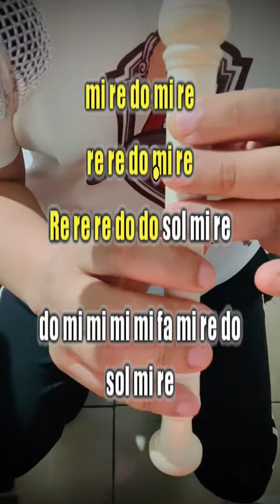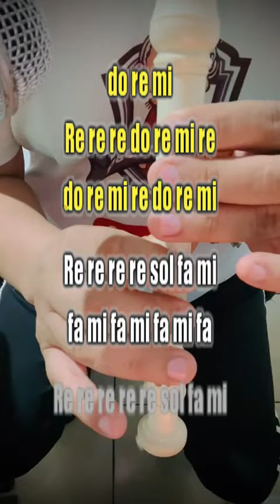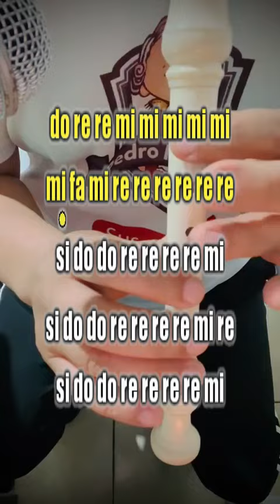Si Antes Te Hubiera Conocido / FLAUTA DULCE CON NOTAS / KAROL G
Re do re mi do
mi mi mi mi mi
fa mi re mi
re re sol fa mi re
mi mi mi mi fa
mi re do mi re
re re do mi re

Re re re do do sol mi re
do mi mi mi mi fa mi re do
sol mi re

Do mi mi mi mi
fa mi re do re re
re re do re re

Do re re mi mi mi mi mi
Mi fa mi re mi mi mi mi mi
mi fa mi re re re re re re
si do do re re re re mi
si do do re re re re mi re

Re Re do re mi do

Re re do re mi re do re mi

Re re re do re mi re
do re mi re do re mi

Re re re re sol fa mi
fa mi fa mi fa mi fa

Re re re re re sol fa mi

Mi do' si do' si  sol fa mi

mi do' si do' si do' si do' si
sol fa mi
sol fa mi
sol fa mi

Mi mi mi mi fa sol fa mi
sol fa mi

Mi mi mi mi mi mi mi fa mi re re

Re re do re re re

re re mi